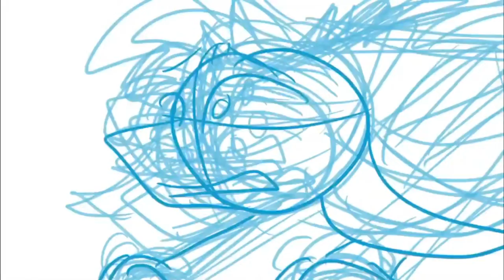Hello// part 9 Clearsight map (Collab